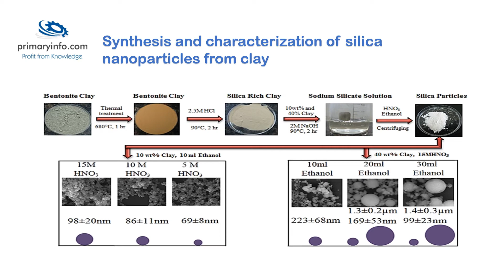Clay Silicates : Trade Technology Project Information